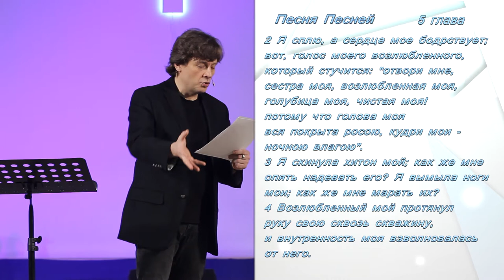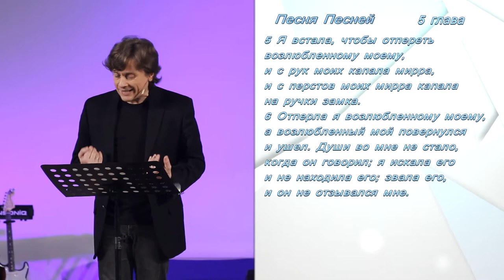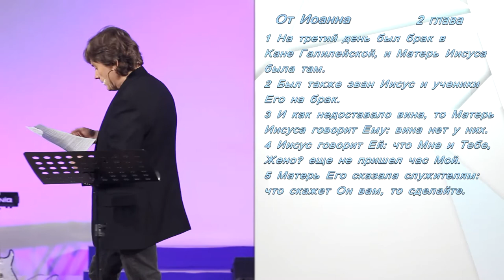Виктор Судаков - Синдром отложенного времени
Какое время в нашей жизни мы уделяем отношениям с Богом? Ждем ли мы Его или Он нас? Спешим к Нему или тянем время?

Виктор Судаков побуждает задуматься об этом, ведь время, проведенное вместе, лежит в основе любых взаимоотношений. Смотрите проповедь и наполняйте свое время Господом!